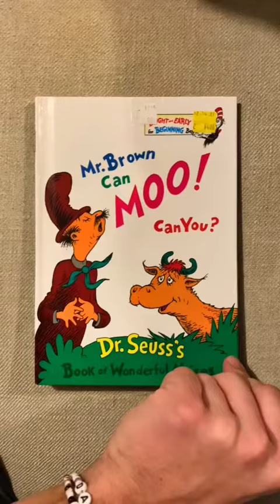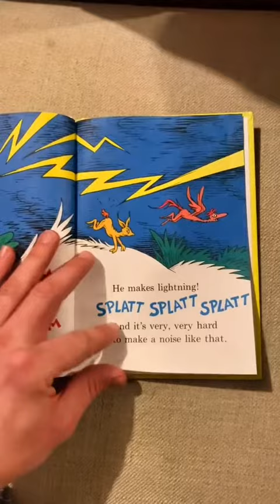Kids book but RAP Version😮🔥 | ©Jordan Simons